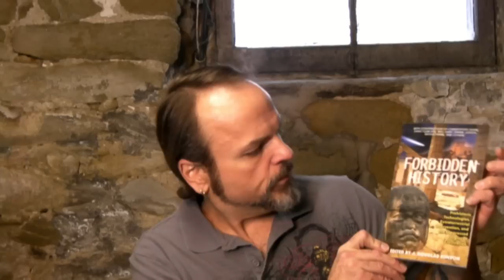Geithner must go; AIG, Goldman Sachs, NY FED. ACT NOW or QUIT complaining.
The Stench of Truth (295).mp4  The continued coverup at the NY Fed only sheds more light onto the filth and scum that is Geithner, the FED, AIG, and Goldman Sachs/Wall Street.  Geithner has to go.  We have to push when opportunities arise OR hold our peace forever.  Be active or be quiet, no more complaining without doing something.